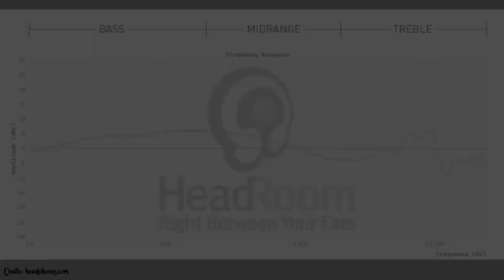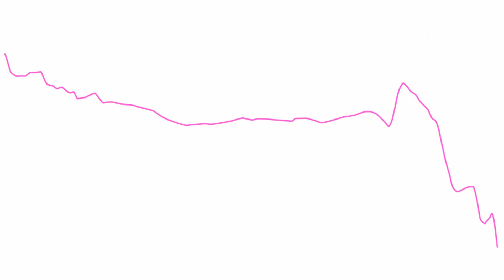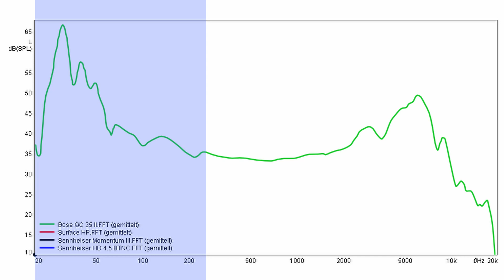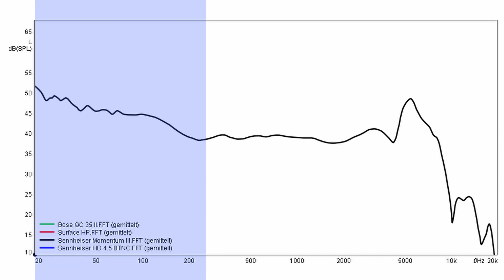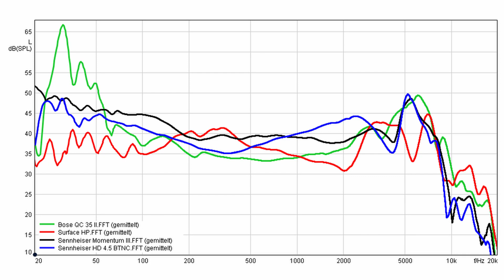Großer KOPFHÖRERVERGLEICH | Im Soundlabor getestet | Review (deutsch)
Bose vs. Sennheiser vs. Microsoft, vier Kopfhörer in vier Preisklassen!
Ich habe alle Kopfhörer in ein Soundlabor gegeben, um zu testen, wie gut ihr Soundprofil ist.

Ich verstehe, wenn euch die "günstigen" 150 Euro Kopfhörer zu teuer sind. Ich stelle in diesem Video aber nur die Kopfhörer vor, die ich gerade hier habe. Deshalb sind auch keine Sony oder Superlux Geräte vertreten.

Sennheiser HD 4.50 BTNC
Bose QuietComfort 35 II
Surface Headphones
Sennheiser Momentum Wireless 3

*Dieses Video ist keine bezahlte Werbung. Die Produkte sind teilweise selbst gekauft.